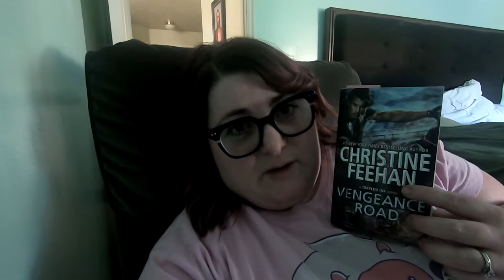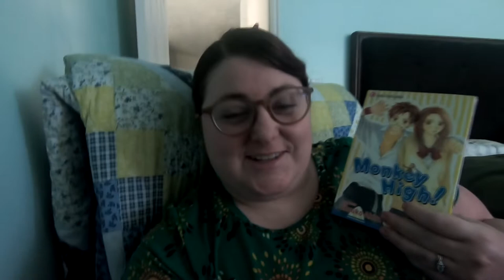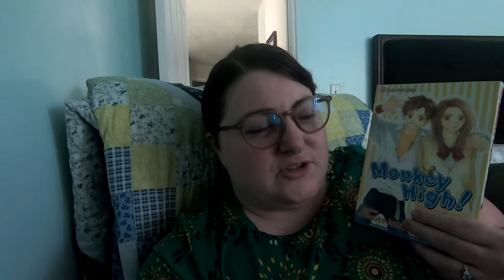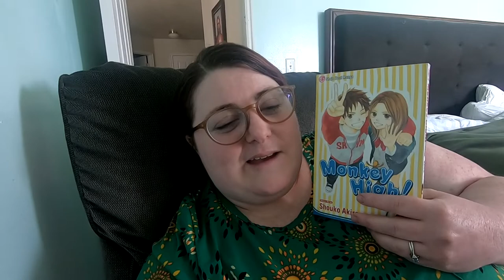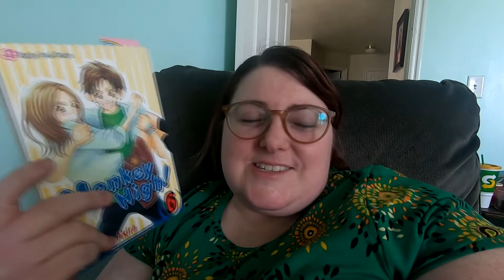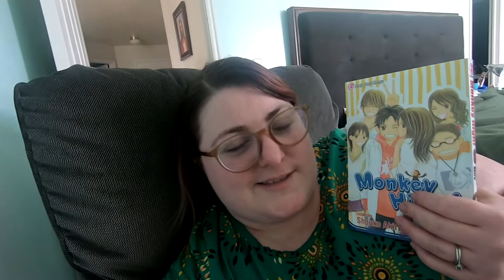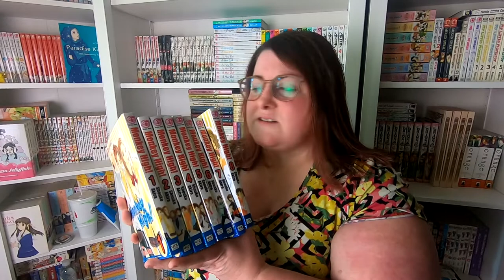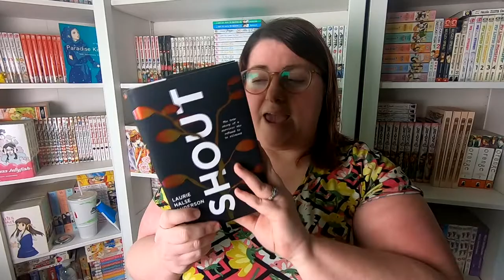8 DAYS OF READATHON VLOG #4 | MONKEY HIGH REACTION VLOG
Here is how I wrapped up my reading for the week!
Full wrap up starts @ 19:45
Monkey High starts @ 7:18